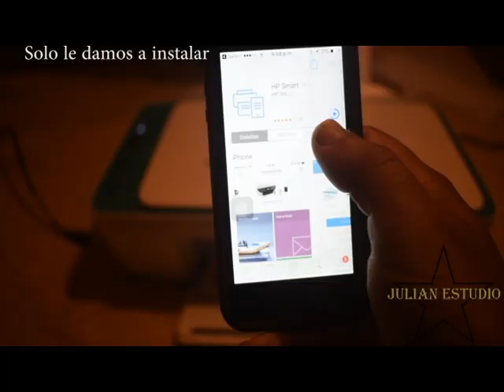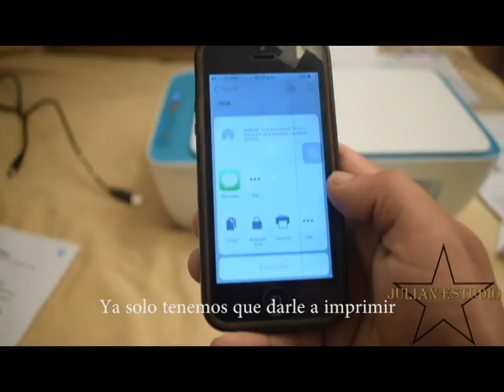HP Deskjet Ink Advantage 2675 wifi